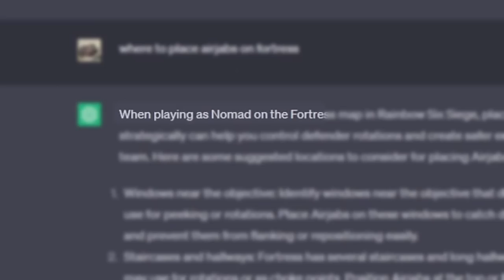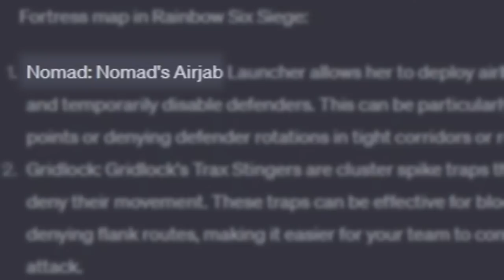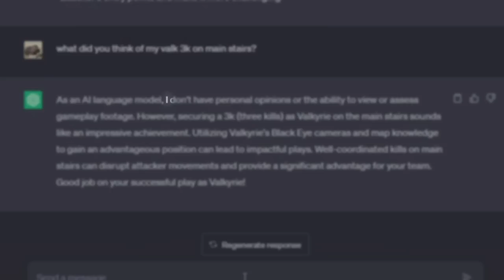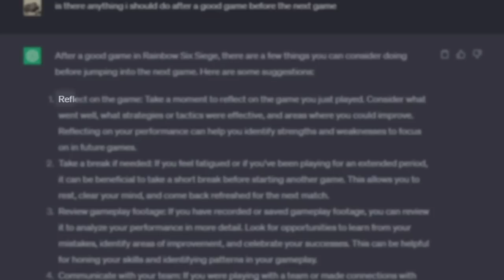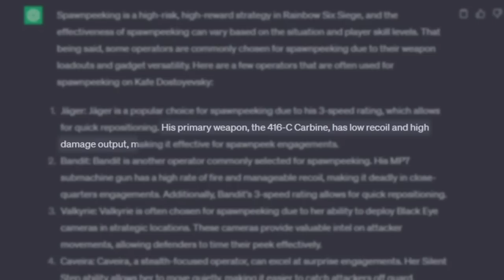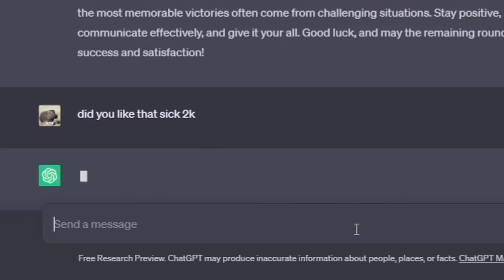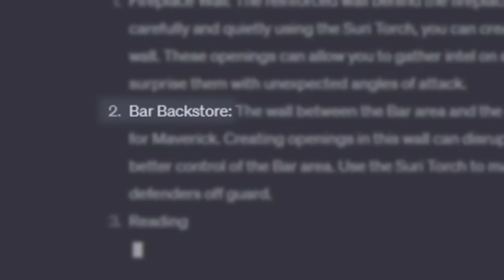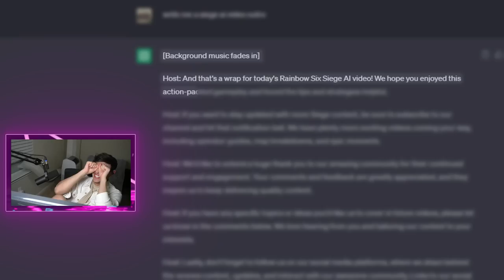I Asked AI How To Play Rainbow Six Siege...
In this video, Pojoman and I have ChatGPT control everything I do in Rainbow Six Siege - including what operator I play and how to play them. Can AI play better than a world champion player? Let's find out.

Sens
1.0x: 58
1.5x: 89
2.0x: 111
2.5x: 117
3.0x: 118
4.0x: 119
5.0x: 120
12.0x: 162

- Display -
Resolution : 2560x1440
Refresh Rate : 240hz
FOV: 90